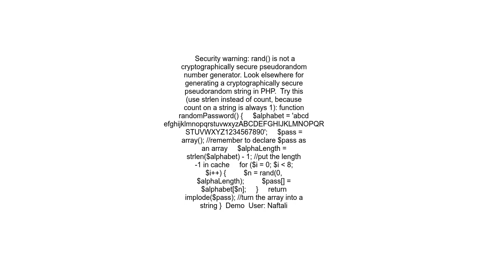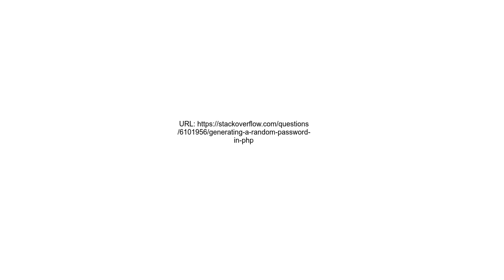Generating a random password in php